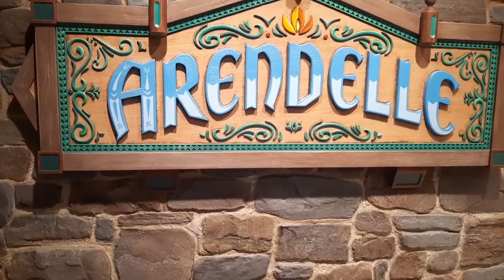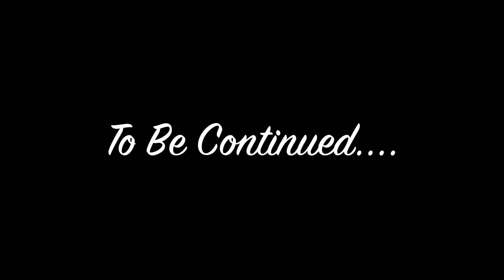Puzzle -Apollo Crypto & Disney Cruise Video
Puzzle shares the once and a lifetime Apollo Crypto opportunity with people on board the Disney Wish Cruise Ship.